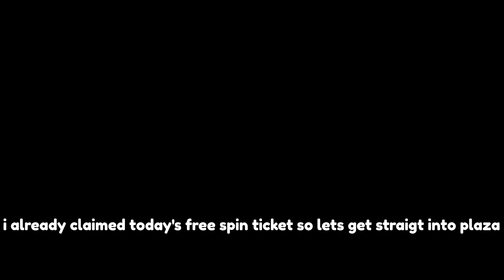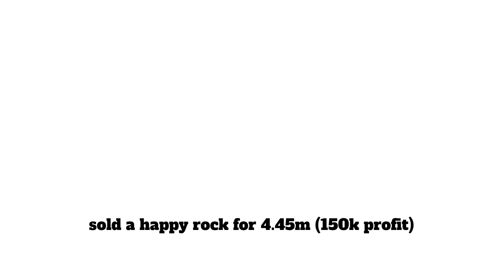Cat To Titanic (Day6) Big Profit 🔥 (Pet Simulator 99)